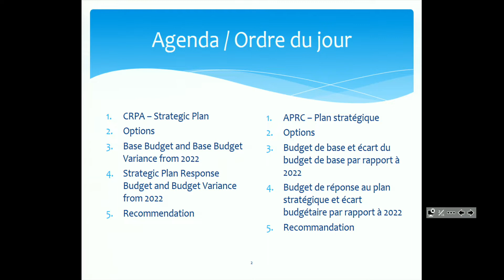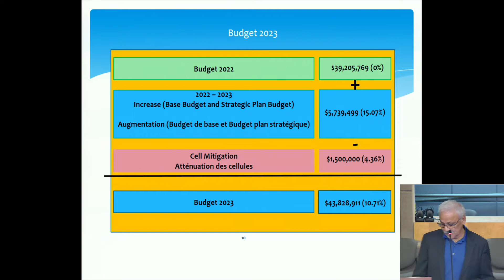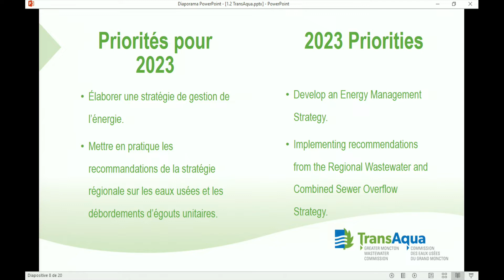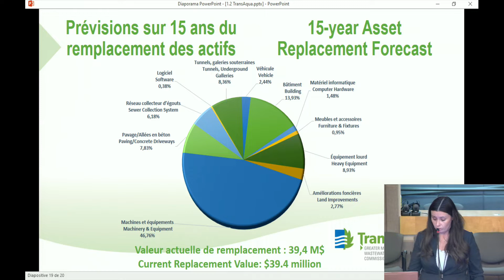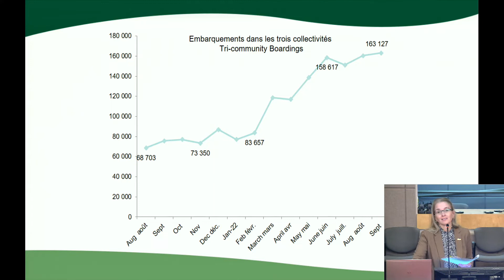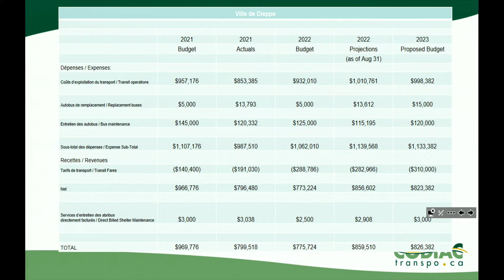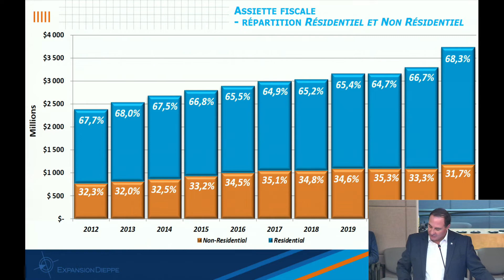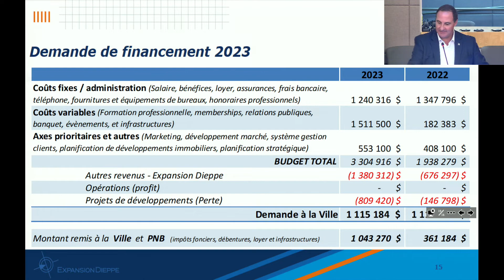Ville de Dieppe - Réunion d'information (2022-10-17)